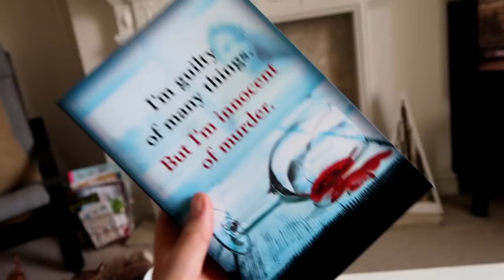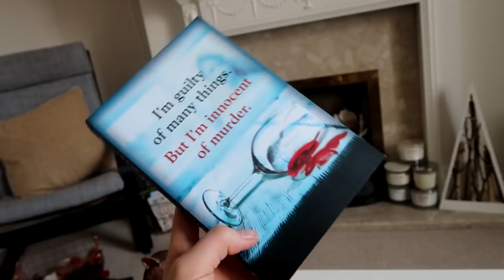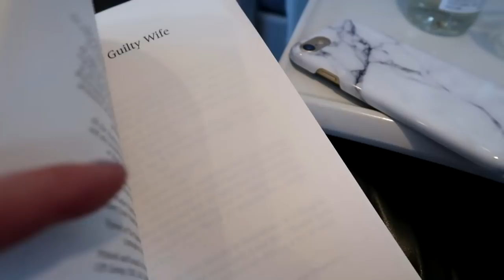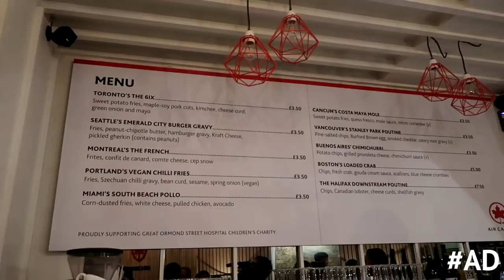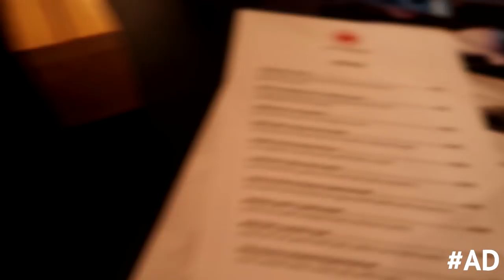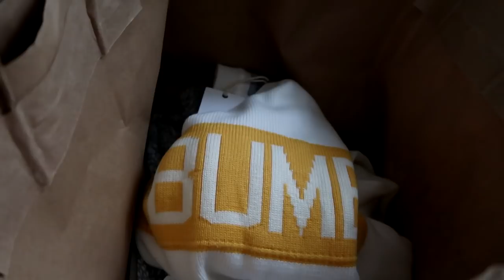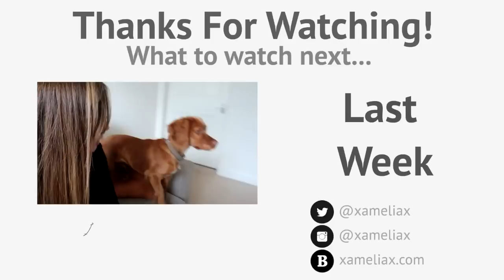When Two Become One...again | xameliax Weekly Vlog #82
A little update as to where I've been...

💕 THANKS & MENTIONS

*Thank you to Air Canada for inviting us down to their Poutinerie in Shoreditch which is open until the 11th November!

SUPER SHOUT-OUTS | Lynsey C! Harvey M! Christina! Laura! Sarah!

xax